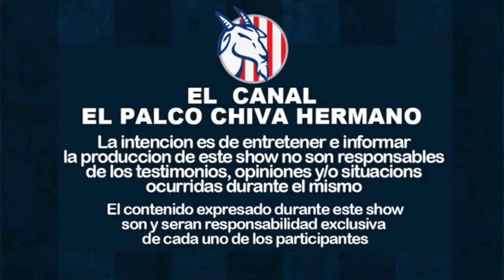CHIVAS A SEMIFINALES - CHIVAS SUFRE PERO ESTA EN LA SEMIFINALES-DON ROBERT LLORA DE ALEGRÍA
CHIVAS ESTA EN SEMIS Y DON ROBERT LLORA VDE ALEGRIAS
- CHIVAS SUFRE PERO ESTA EN SEMIFINALES -
- HABRA CLASICO EN LAS SEMI